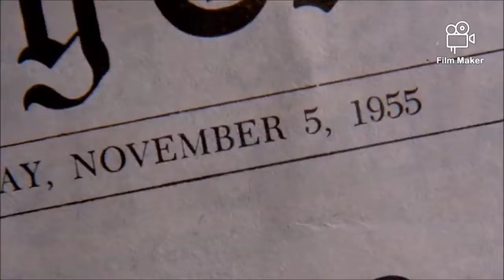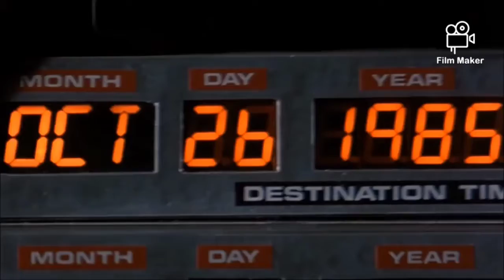Review: Back to the Future the Music - The Adventures of the Galaxy Rangers - Somewhere a Heart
Review: Back to the Future the Music
The Adventures of the Galaxy Rangers - Somewhere a Heart